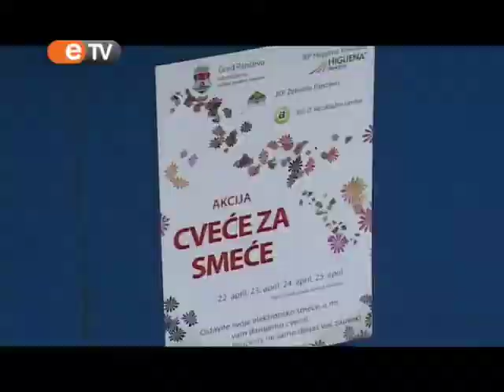Cveće za smeće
Grad Pančevo, Sekretarijat za zaštitu životne sredine, JKP Higijena i JKP Zelenilo su u saradnji sa IT reciklažnim centrom kompanije „Božić i sinovi organizovali akciju pod nazivom „Cveće za smeće.